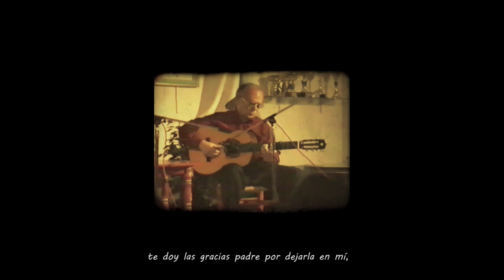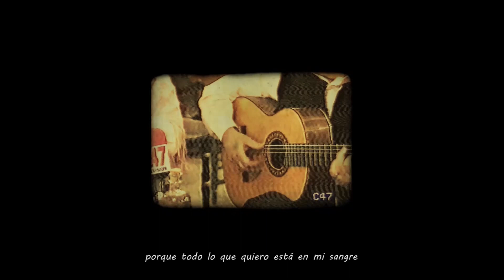CHUKKY - MI HERENCIA (VIDEOLYRIC)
VIDEOLYRIC Especial extraído de las imagenes del videoclip de MI HERENCIA de STRACCIATELLA hecho en 2017.

Instrumental producida por Bothface.
Letra escrita por Chukky.
Grabado y mezclado por Mario García en Legalize Sound.
Masterizado por José Galiana.